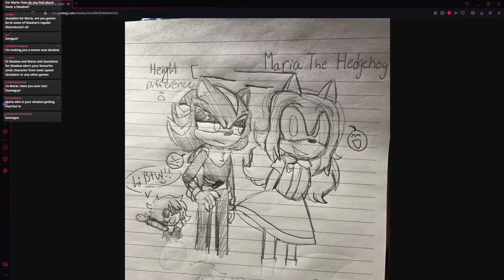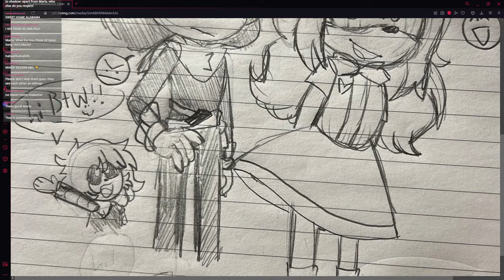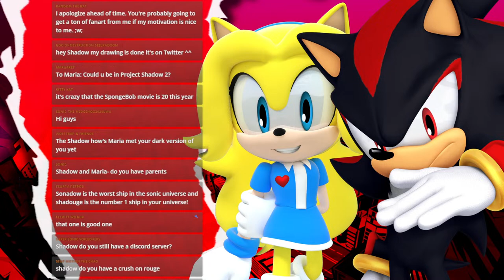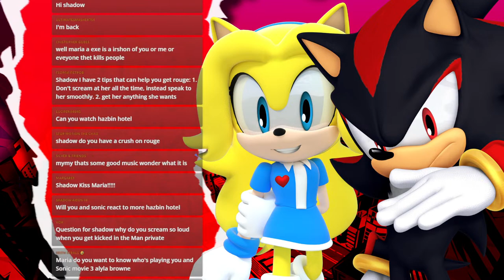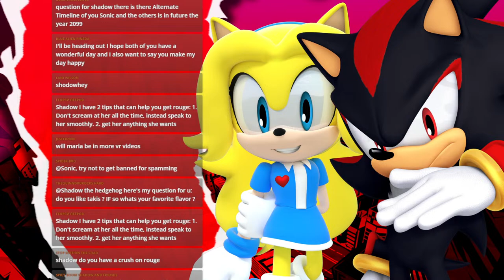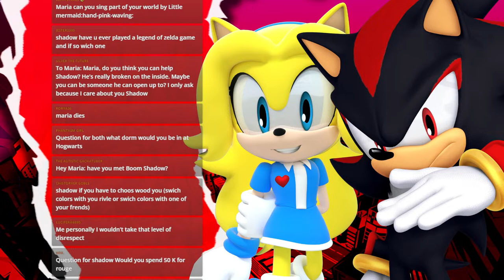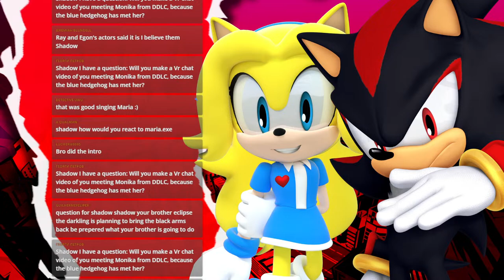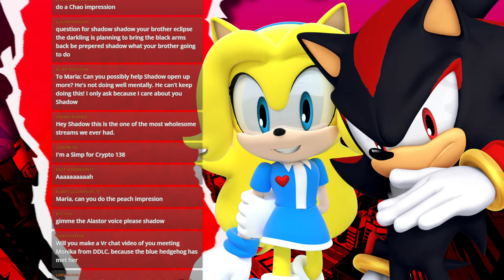Shadow & Maria's Q&A Live Stream!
💥 Channel Description! 💥

💥 Social Media! 💥

💥 Who Voiced Who? 💥

Maria: @QueenA.G.

💥 Special Thanks! 💥

Thumbnail Artist: @tailtwister
Sega: For Creating Sonic. duh

💥 Important Information! 💥